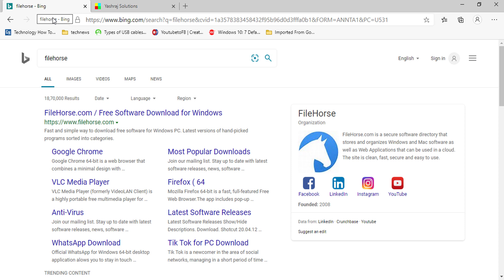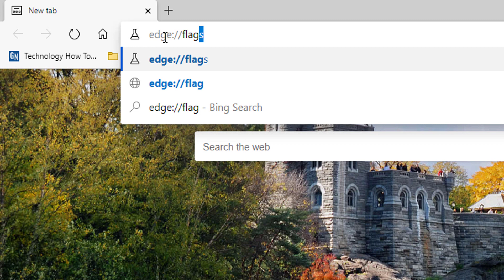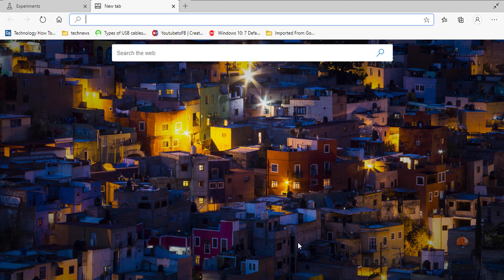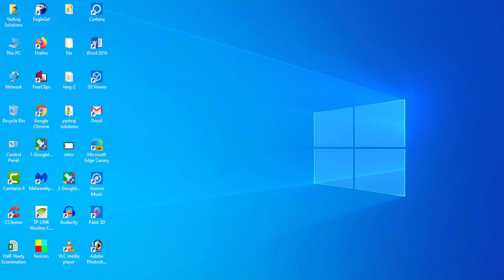How to Enable Fullscreen Dropdown Shy UI Mode in Microsoft Edge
Hello friends, in this video I am going to talk about How to Enable Fullscreen Dropdown Shy-UI Mode in Microsoft Edge Browser. If you’re working on multi-tabs in full-screen mode, then this dropdown UI mode will be proved very useful to boost your productivity at work. It is not an easy task to switch from one tab to another in full-screen mode but thank Microsoft Edge’s SHY-UI mode which helps us to switch from one tab to another without exit from full-screen mode. This feature is presently under development so you have to use flag to enable is manually in Microsoft edge chromium-browser.
To know more please watch this video till the end.
SOCIAL
🥇 हमारे सबसे ज्यादा देखें गये को वीडियोस को यहाँ से देखें:🥇
► 1. How to download mp3 songs from youtube
►5. Your virus & threat protection is managed by your organization

NOTICE: ALL THE IMAGES/PICTURES SHOWN IN THE VIDEO BELONGS TO THE RESPECTED OWNERS AND NOT ME. I AM NOT THE OWNER OF ANY PICTURES SHOWED IN THE VIDEO .